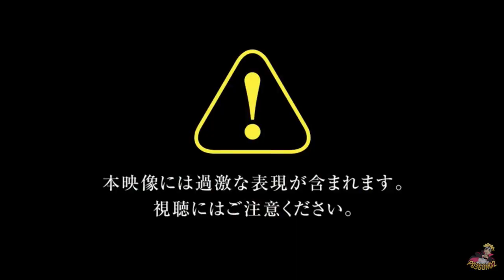ATTACK ON TITAN 2 - Annie / Female Titan, Story Cutscenes | 20 Minutes of New Gameplay (HD)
To Import Games / Purchase Japan I-tunes Cards & More, checkout Play-asia.com,
Sub for more Naruto Shippuden Ultimate Ninja Storm 4, Dragon Ball Xenoverse 2, Attack on Titan, One Piece: Burning Blood!
Apply to the Fullscreen Network! -